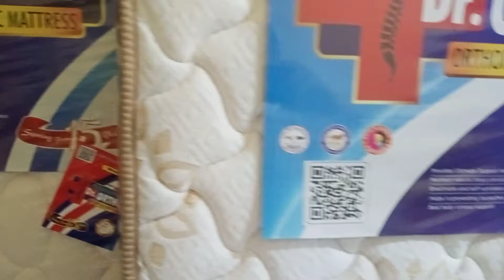Dr Ortho original orthopedic mattress Suhana foam